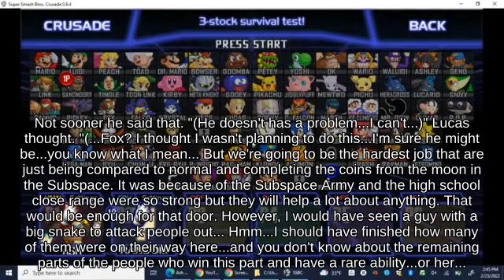Tech Pikachu near Pilotwings picking up POW Block - SSB